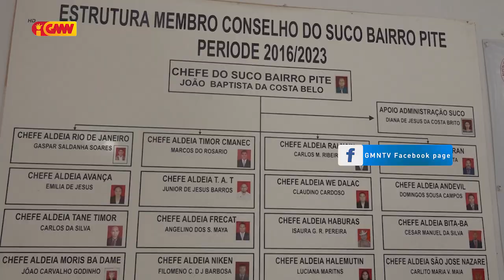PM Taur Agradese ba Prezidente Repúblika Francisco Guterres Lú Olo